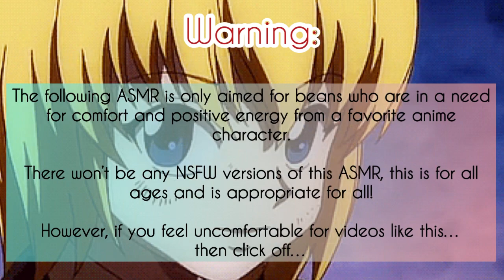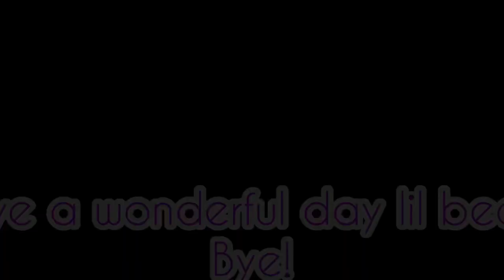Kurapika Coming Home From Work For His Kitty ASMR~ (Kurapika x Neko Listener)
I know it was supposed to be out tomorrow, but there’s gonna be a little bit of changes for my schedule. Some will be uploaded early, because I wanna get it all situated before my s/o comes to visit.

Anyways, happy first day of December lil beans!

(Plot):

Kurapika comes home from working as a security guard, and wanting to spend quality time with his Neko partner who was so desperate for him. The both of you were needing each others touch and lots of cuddles!

By the end, it’s a sweet heartwarming welcome.

Kurapika Kurta is from the anime Hunter x Hunter and is created by Yoshihiro Togashi.

The 1999 version is somewhere on YouTube for free!

Songs:

Hani Koi

- Ohayo